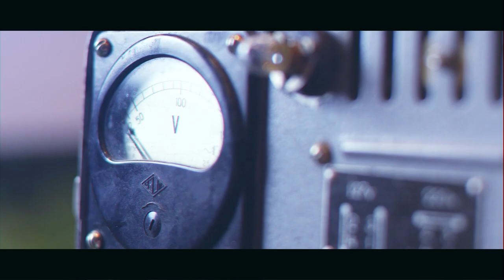After Hours | Live Music Performance 2021 | Izabel Crane "Cowboy Song"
"Cowboy Song" original live music performance by Izabel Crane filmed at The Acoustic Shoppe in Springfield, MO, 2021.

After Hours features some of our favorite local and national singer-songwriters and acoustic acts performing live, in-store.